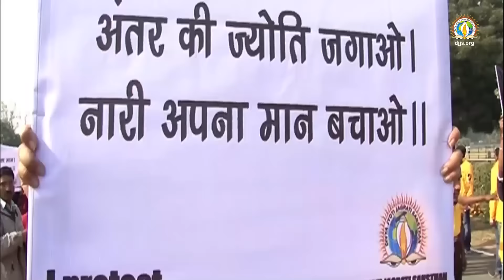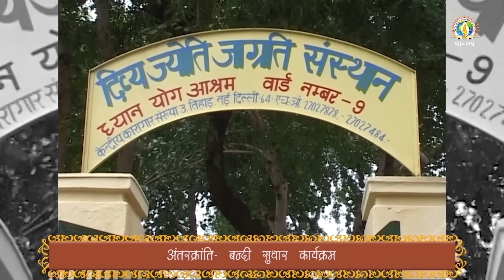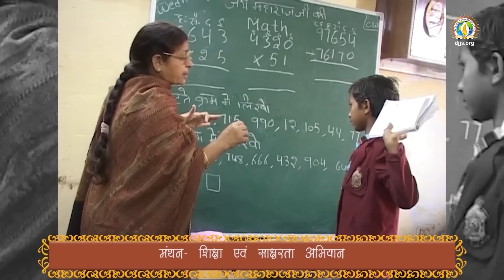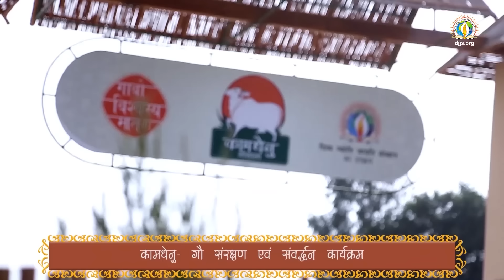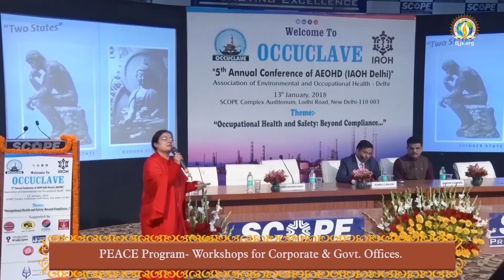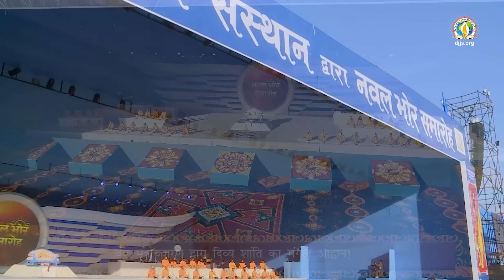Shri Ram Katha 2023 | DAY 1 | Glory of Shri Ram and Ramayana | Sadhvi Shreya Bharti Ji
Constructive writing brings about revolutionary changes in society. But can this be said for the present-day literature?
Understand how to lend wisdom to writing and life force to literature on DAY 1 of DJJS Shri Ram Katha, presented by renowned Katha orator Sadhvi Shreya Bharti Ji, disciple of Divya Guru Shri Ashutosh Maharaj Ji. Also, hear out the glory of Maryada Purushottam Shri Ram and Ramayana.

कलम को विवेक की आँख कैसे दें और साहित्य में प्राण कैसे फूंके? जानने के लिए, देखिये दिव्य ज्योति जाग्रति संस्थान द्वारा आयोजित श्री राम कथा ज्ञान यज्ञ की प्रथम दिवस की कथा, दिव्य गुरु श्री आशुतोष महाराज जी की शिष्या, विश्व विख्यात कथा व्यास  साध्वी श्रेया भारती जी के द्वारा|

KEY HIGHLIGHTS [मुख्य बिंदु] -
• Shri Ram is not Imaginary but Real! [श्री राम कल्पना नहीं यथार्थ हैं]
• Various Reasons for Birth of Shri Ram [श्री राम जन्म के विविध कारण]

WATCH D-LIVE WEBSTREAM of the Katha [with English Subtitles] from 20th to 26th January 2023 | 10 AM to 7 PM & 7 PM to 10 PM [IST]; exclusively on DJJS YouTube channel [SUBSCRIBE NOW & PRESS THE BELL ICON].

This Katha is dedicated to the Indian Cow Breed Improvement & Conservation Program of DJJS - Kamdhenu!

P.S. Katha recital at DJJS is not ordinary storytelling, but unveiling and sharing of life-changing spiritual wisdom imbued in ancient Indian Scriptures.